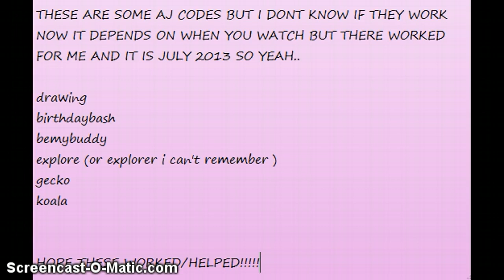animal jam codes 2013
these are some codes i found!  WARNING THEY MIGHT NOT WORK I USED THESE IN JULY 2013 BUT ITS WORTH A TRY!